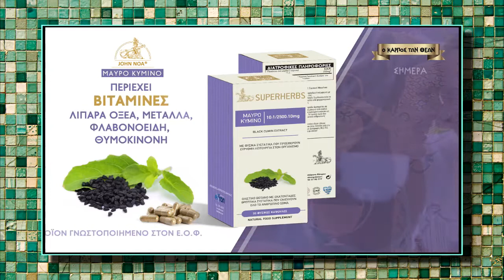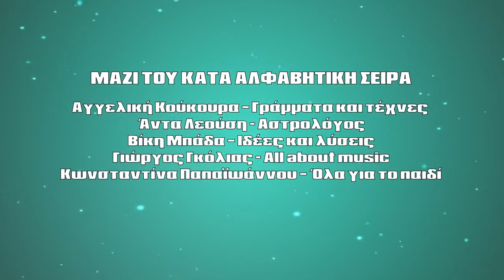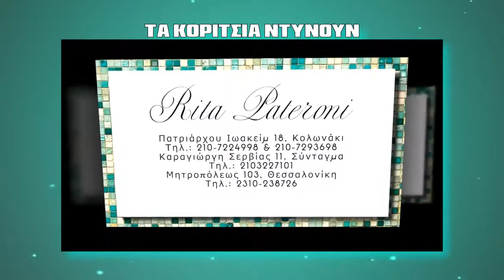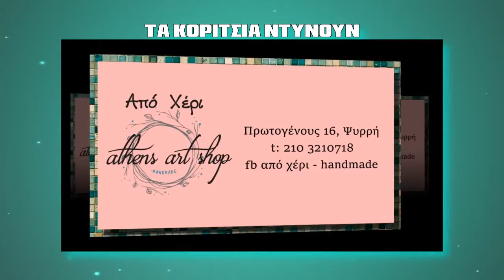MI MOU PEIS -MPADA- KOUKOURA -KIRKI